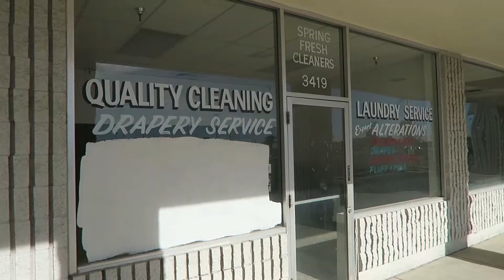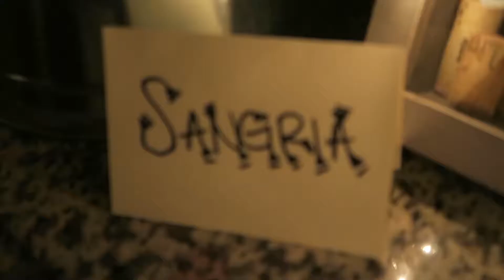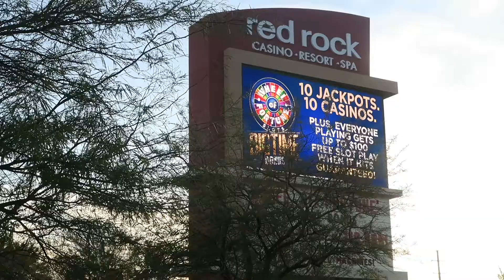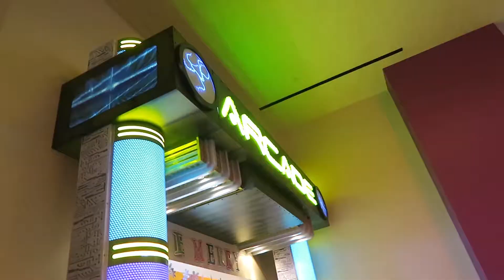VIDEO GRAVEYARD COMPILATION PART I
Today's video is a recap of the past couple of weeks.  This is footage from previous projects.  These projects were lost when I spilled beer on my laptop.